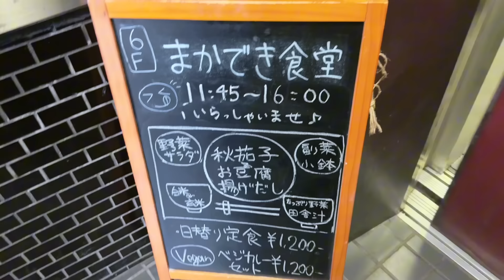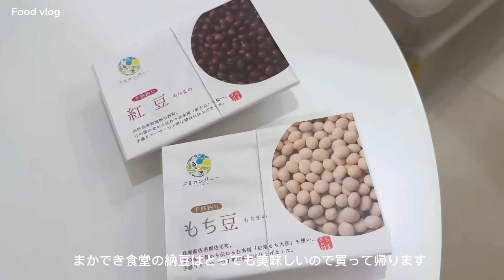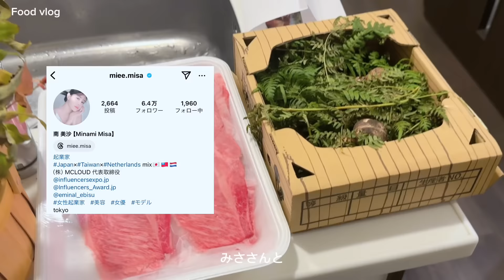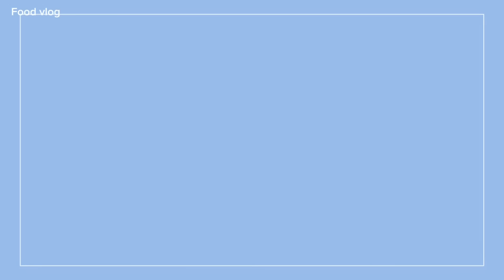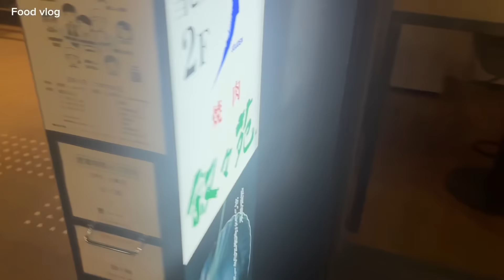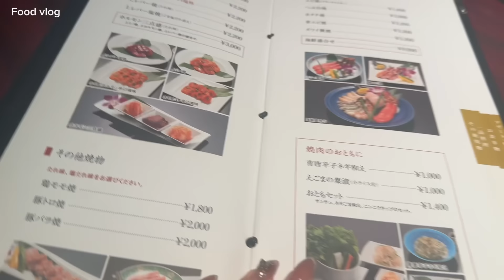【食事VLOG】飯テロ！生理前ひたすら食べる🐷麺多すぎてダイエット系YouTuber失格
久しぶりのもぐもぐvlogです🐷
月に一度こういう何も考えずに食べない日を作るの大切！
明日からまた質素な生活になります🥑🥚
普段気をつけてるからこそたまに食べるものが美味しくてありがたく感じます🐰💖